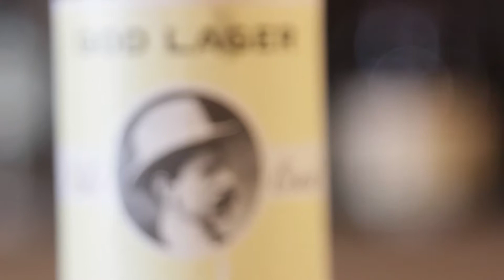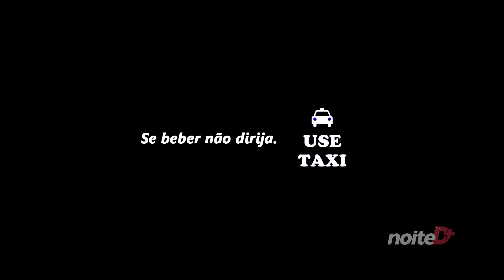CERVEJANDO #24 - God Lager - Nils Oscar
God Lager - Nils Oscar
Estilo: Dortmunder Export
Origem: Suécia
Teor alcoólico: 5,3%

PRODUÇÃO E DIREÇÃO MAURICIO MOTTA